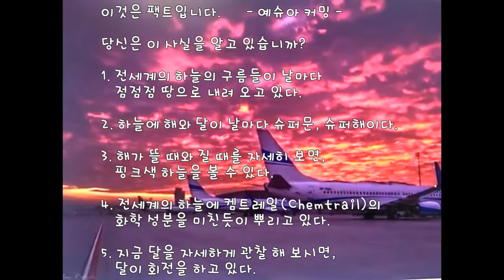이것은 팩트입니다. 당신은 이 사실을 알고 있습니까? Do you know this truth?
(아래의 링크를 참고하세요.)

예슈아께서 오십니다. 휴거를 준비 하세요. (휴거 준비 종합 정리편 한국어 2시간) Yeshua is coming. Are you ready?

(Korean) 당신은 이 사실을 알고 있습니까?

1. 전세계 하늘의 구름들이 날마다 점점점 땅으로 내려 오고 있다.

2. 하늘에 해와 달이 날마다 슈퍼 해, 슈퍼 달이다.

3. 해가 뜰 때와 질 때를 자세히 보면, 핑크색 하늘을 볼 수 있다.

4. 전세계의 하늘에 켐트레일(Chemtrail)의 화학 성분을 미친듯이 뿌리고 있다.

5. 지금 달을 자세하게 관찰 해 보시면, 달이 빙글빙글 회전을 하고 있다.

예슈아 하나님께서 곧 오십니다.     -  예슈아 커밍 -